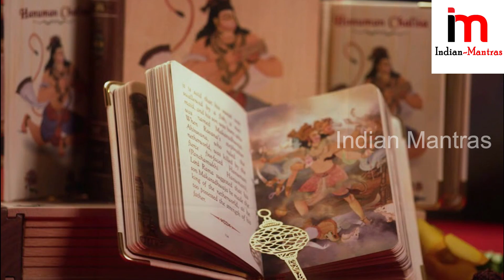శనివారం ఉదయాన్నే 9 గంటలకు ఈ మంత్రాన్ని చదివారంటే చాలు..ఒక్క నెలలో కోట్లు సంపాదించడం ఖాయం || Mantras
Watch: శనివారం ఉదయాన్నే 9 గంటలకు ఈ మంత్రాన్ని చదివారంటే చాలు..ఒక్క నెలలో కోట్లు సంపాదించడం ఖాయం || Mantras